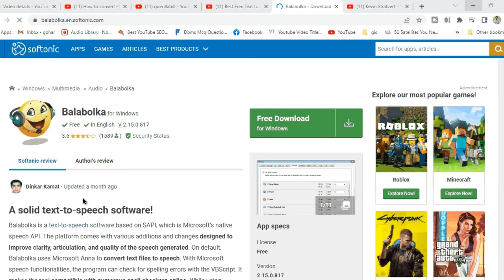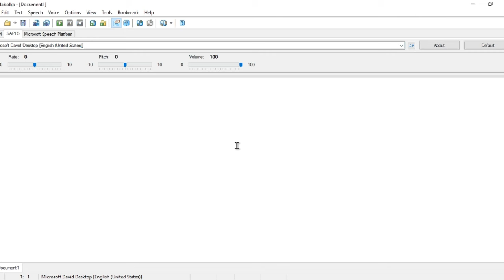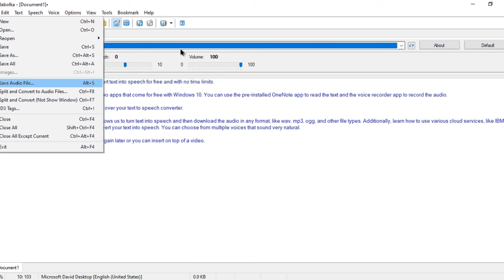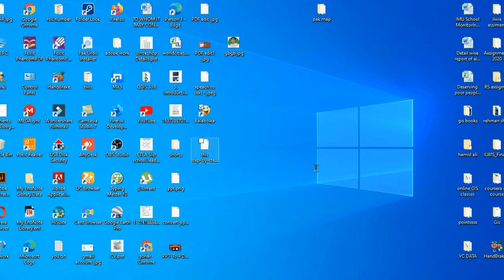How to Make 📜Text to 🗣️Speech Videos for everyone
TEXT_TO_SPEECH 🌿 My stepmother is a hot and kind girl 🌿,Text to Speech Converter - & No Limits,How to Generate Your Own Voice - Text to Speech,5 Best Text To Speech Software For YouTube Videos (#1 Real Human Voice) 2020/2021,BEST TEXT TO SPEECH SOFTWARE FOR YouTube VIDEOS in 2021 | 100% YouTube,How to Make Text to Speech Videos for,How to Use Text To Speech Software For YouTube Videos,🦊 TEXT TO SPEECH 🍀 My Famous Childhood Friend Suddenly Falls In Love With.

Gohar burki provides basic and advanced level computer, internet, technology related education for free, you can ask question about your problems, request for a video, you can website and read articles, on my website you can fill request form, contact form, or ask question on discussion page, I and Our team response quickly and you can also resolve others problem on my site by sharing your knowledge or experience on discussion page.